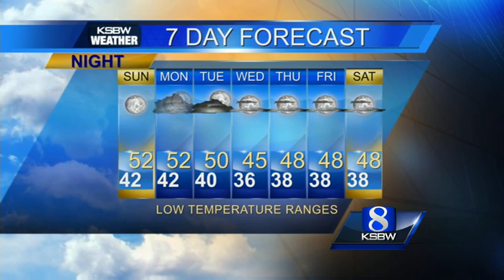Start your Sunday with KSBW Weather from Tracy Hinson 1.18.15